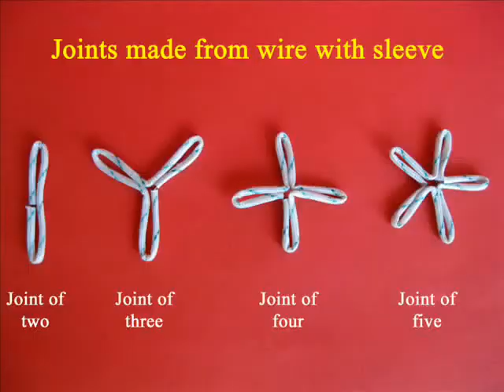STRAW WIRE MECANNO - MARATHI - 32MB.wmv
In this simple Mecanno stiff plastic straws are used as building elements and wire is used to make joints. The sleeve provides the grip and the wire the strength. With these you can make an array of 2-D and 3-D shapes. The basic modules can be assembled to make complex shapes. The pyramid can be perched on top of the cube to make a house. This work was supported by IUCAA and Tata Trust. This film was made by Ashok Rupner TATA Trust: Education is one of the key focus areas for Tata Trusts, aiming towards enabling access of quality education to the underprivileged population in India. To facilitate quality in teaching and learning of Science education through workshops, capacity building and resource creation, Tata Trusts have been supporting Muktangan Vigyan Shodhika (MVS), IUCAA's Children’s Science Centre, since inception. To know more about other initiatives of Tata Trusts, please